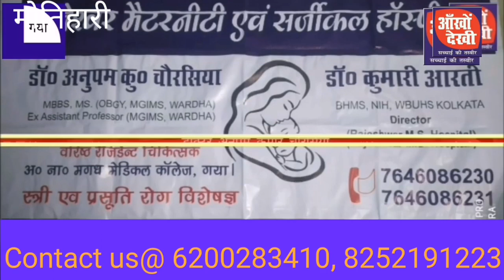तेजश्वी यादव ने दी नीतीश कुमार को जन्मदिन की बधाई।कहा कि फ़्लॉफ रहा जदयू का कार्यकता सम्मेलन